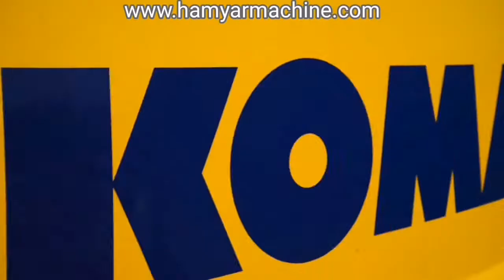ماشین آلات سنگین/همیار ماشین/بازرسی های پیش از کار با بلدوزر کوماتسو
چطور قبل از کار بازرسی های استفاده از بلدوزر کوماتسو رو انجام بدیم ؟
دلیل بازرسی جهت پیشگیری از آسیب های ظاهری وسایش بیش از حد روغن است که باعث افزایش عمروبهره وری ماشین میشود.